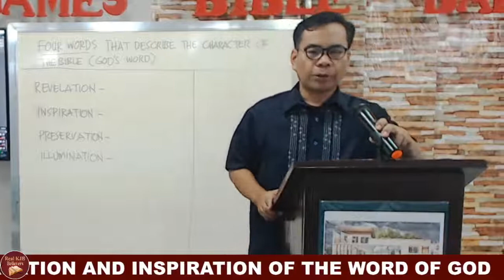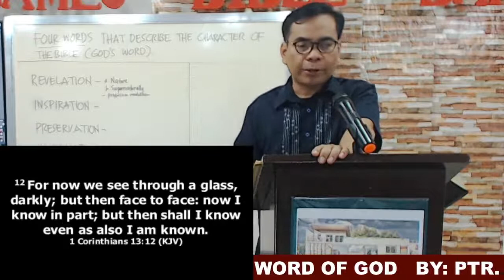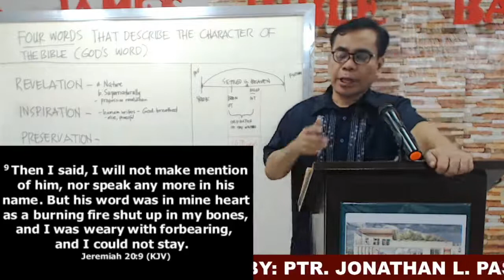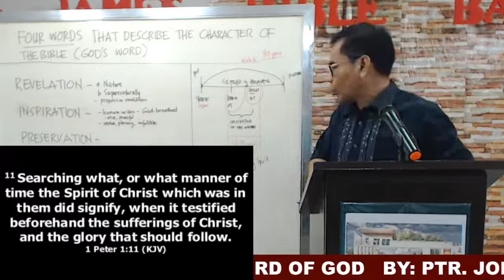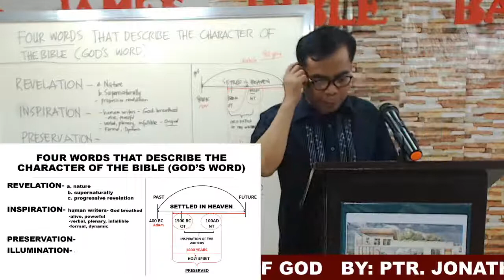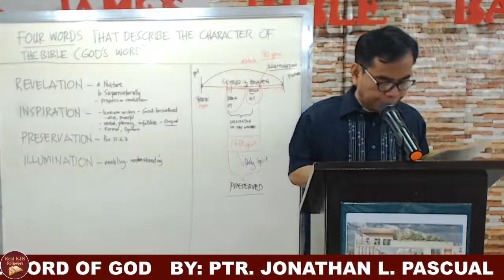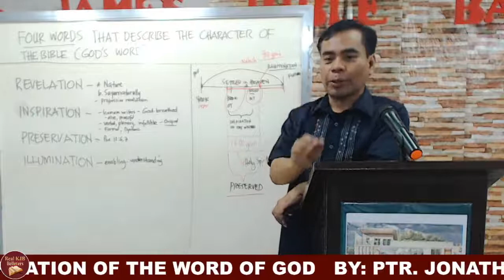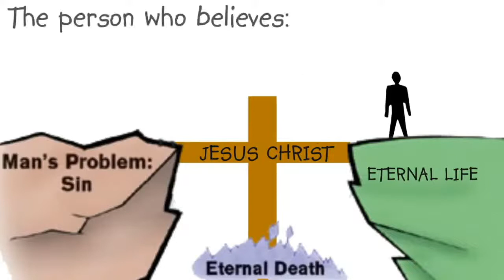PRESERVATION AND INSPIRATION OF THE WORD OF GOD (REPLAY)